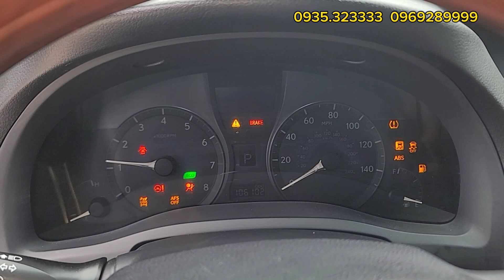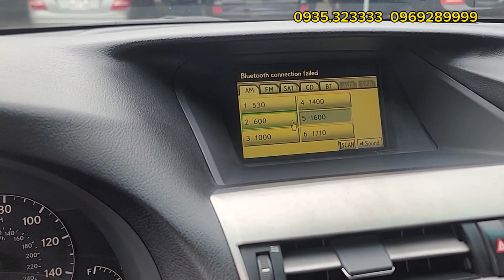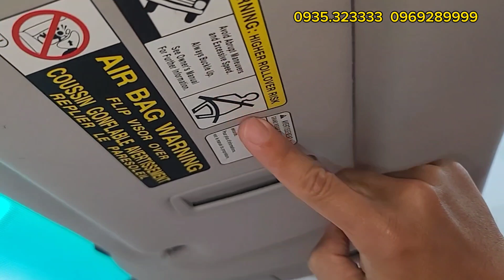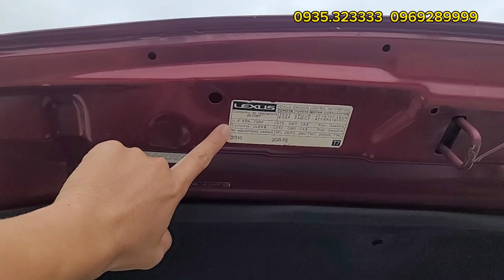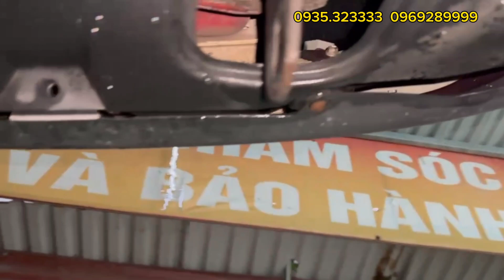lexus rx 350 luôn là ông hoàng đẳng cấp sang trọng dành cho những doanh nhân thành đạt